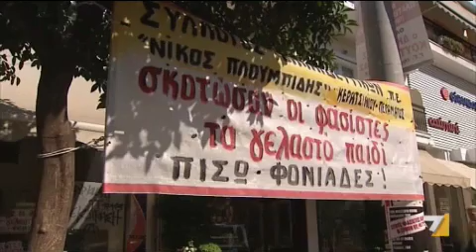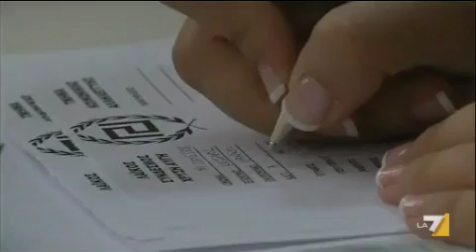La "polveriera" Grecia e lo spettro del golpe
Era dai tempi della dittatura dei colonnelli che non un parlamentare non veniva arrestato. Prima delle manette, il capo di Alba DOrata tuona: non ci piegheranno. L'inviato Damiano Ficoneri